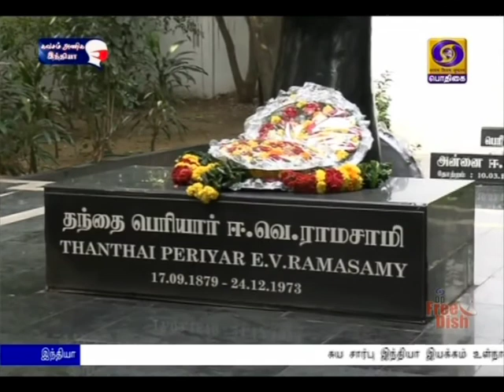தந்தை பெரியார், எம் ஜி ஆர் நினைவு தினம்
தந்தை பெரியார், முன்னாள் முதலமைச்சர் எம் ஜி ஆர்  நினைவு தினம் இன்று அனுசரிப்பு -  தலைவர்கள் மரியாதை.